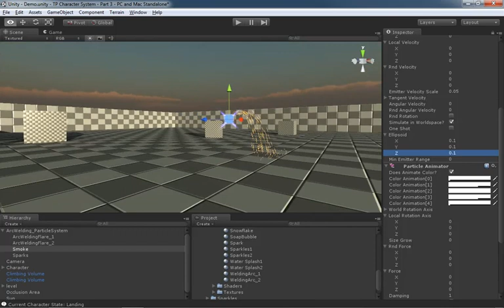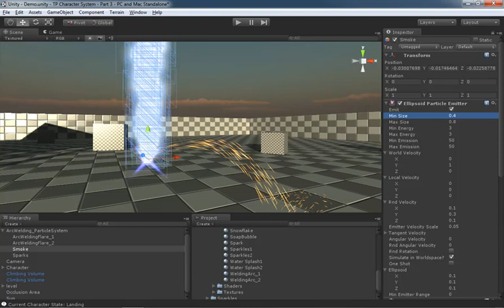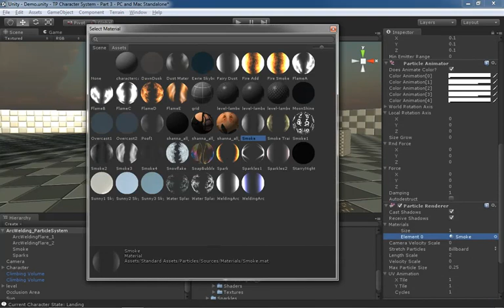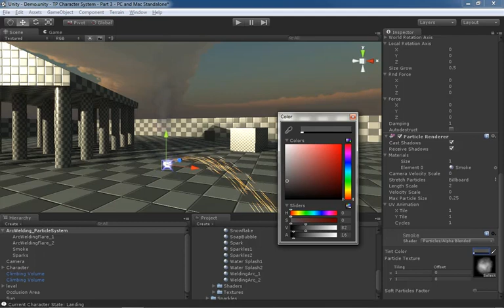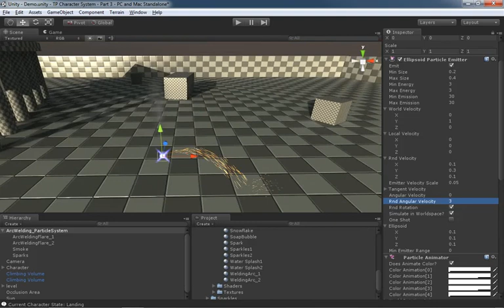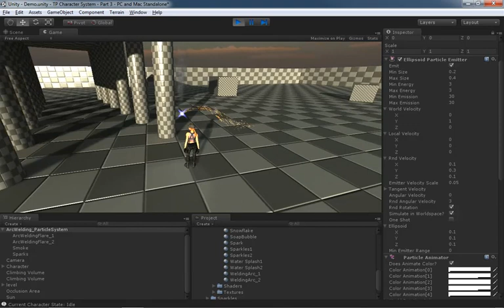🔴 Arc Welding System (3) • Particles • Unity Game Development • Unity Fundamentals • (Pt. 188)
Learn Unity Game Development for Beginners - Particles - Arc Welding System (3).

Our final touch for the arc welding system is to create the smoke that will rise off of the surface as it is being welded.

This 219-part course provides a full introduction to all the basic fundamentals and core concepts of Unity for beginners. Learn how to use the world's best real-time development platform - learn Unity the easy way.

Enter the world of real-time content creation as a beginner, or expand your game development knowledge with a Unity course taught by top-rated instructors. This course focuses on Unity Fundamentals, an intensive and in-depth training set for Unity 3 game development software. Completing this Unity course, will set you up for more advanced Unity courses and/or to build real-time 3D projects that focus on the following industries : Games, Animation, Architecture, Automotive, Film, and more.

Apart from being a powerful, cross-platform game engine, Unity is also a robust ecosystem designed to enable your success. Learn the development life cycle in order to bring your vision to life, and learn how to leverage the tools to run your online game.